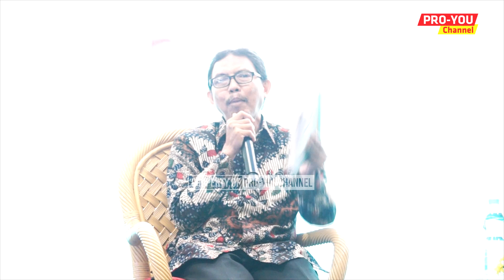"Ikhtiar Cinta Sekeluarga Menggapai Surga" (1/2) | Ustadz M. Anwar Djaelani | BINCANG BUKU IBF 2019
Liputan kajian Bincang Buku IBF 2019, "Ikhtiar Cinta Sekeluarga Menggapai Surga" (1/2) bersama Ustadz M. Anwar Djaelani dan Ustadz Salim A. Fillah pada hari Ahad, 3 Maret 2019 di Panggung Utama, JCC IBF, Jakarta.

Support and follow Pro-U Media for latest updates!

Facebook (facebook/proumedia)
Twitter (@proumedia)
Instagram Pro-U Media (@proumedia)
Instagram Islamic Book Fair (@islamicbookfair)